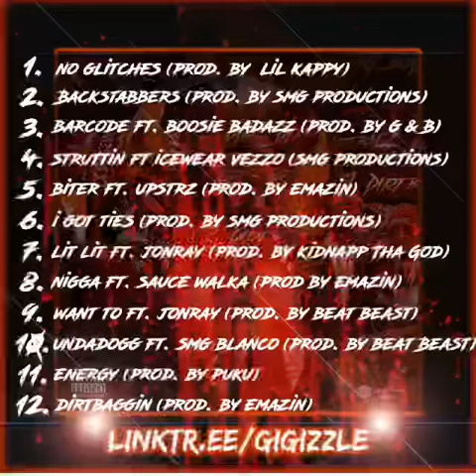Blood Sweat Tears N Years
New album Blood Sweat Tears N Years dropping on my GDay May17th on all platforms!!! Thank you for the love and support!!!